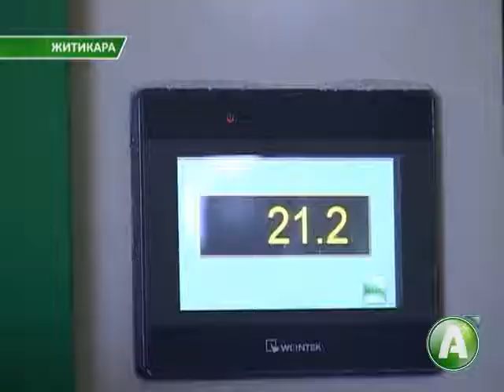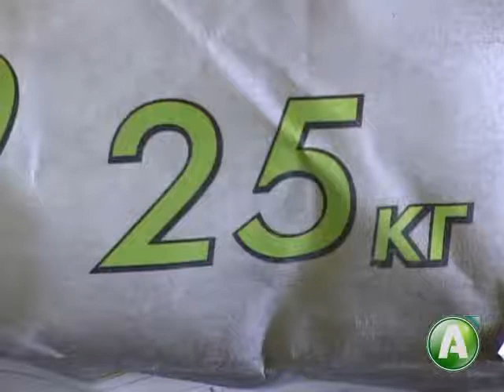Новое производство в Житикаре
В Житикаре появилась линия по производству строительных смесей. Уникальность выпускаемого товара в его составе. На заводе заменили один из главных компонентов - песок, на измельченую горную породу. В результате чего, местные строительные смеси стали дешевле и даже практичнее зарубежных аналогов.